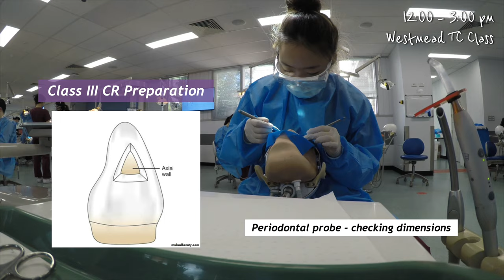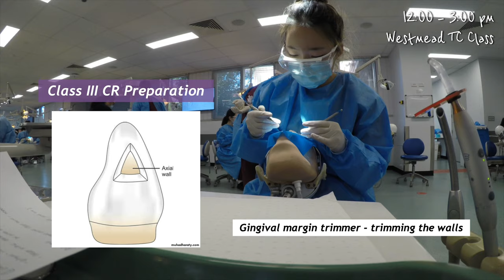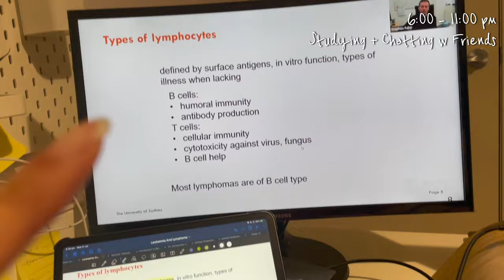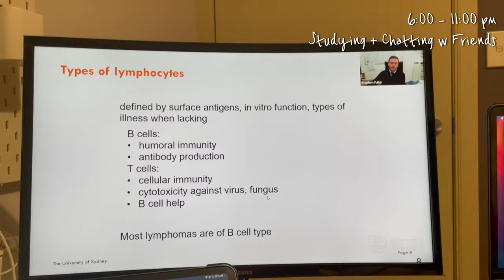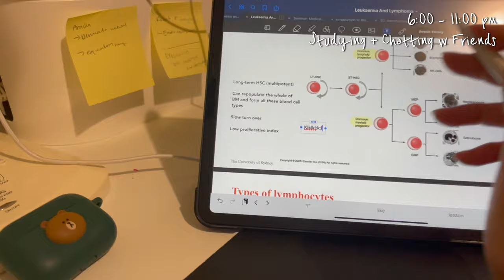A Day in the Life of an Australian Dental Student || Dental School Vlog Ep. 1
If you want to know more about what a dental student's life in Australia looks like, you've found the right place to get started!